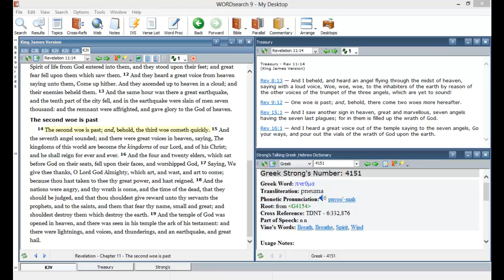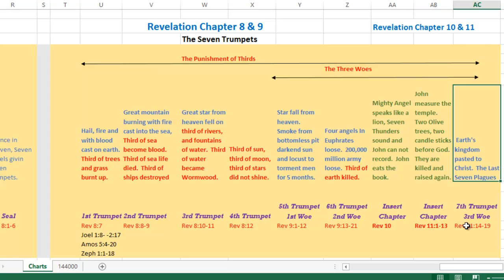Revelation 11:14 Bible prophecy teaching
"The second woe is past; and, behold, the third woe cometh quickly."  In Rev 11:14 we talk about the 3rd and final woe.  This could be the worse of all.